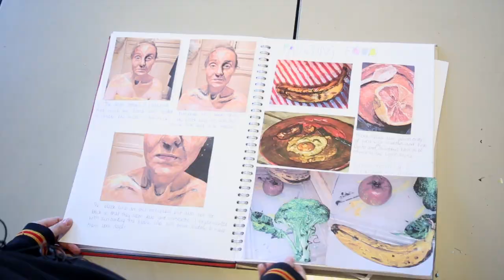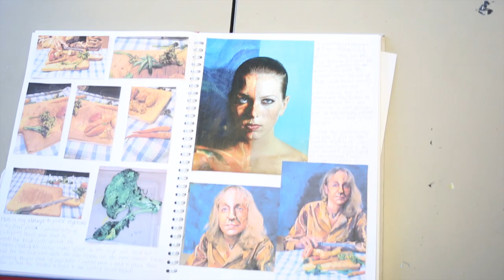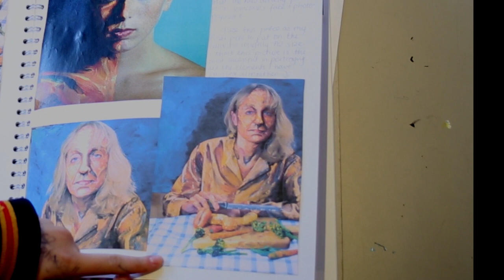Living Portrait 3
Melissa Sanger paints like Alexa Meade for GCSE Art